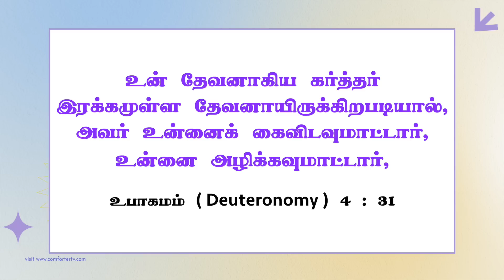எல்லாராலும் கைவிடப்பட்ட நிலைமையா ? | Walk with Jesus | Bro. Mohan C Lazarus | July 6